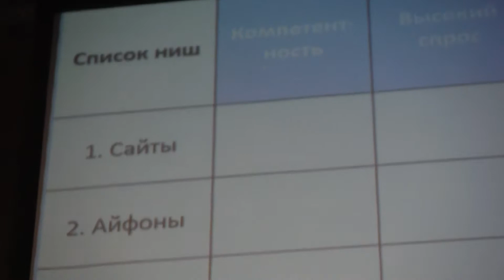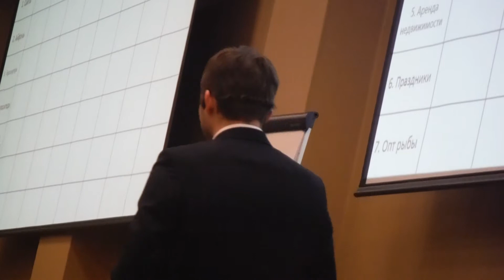бизнес квартира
Выбор Ниши